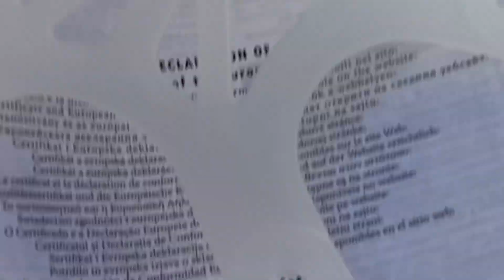M6 junction 10 catch-up